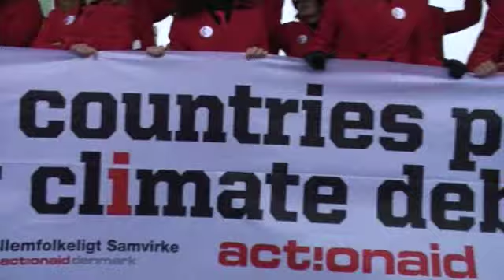Climate Debt Agents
The ActionAid Climate Debt Agents out and about in Copenhagen, Denmark during COP15.